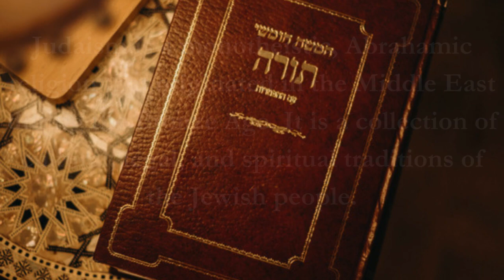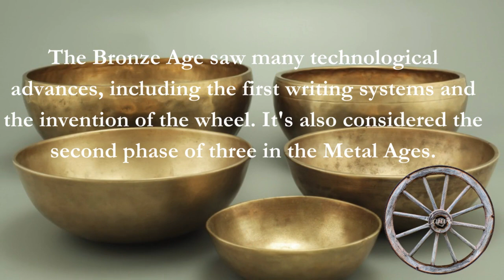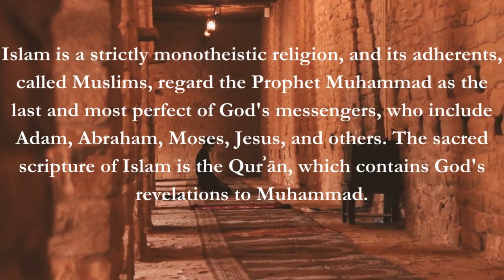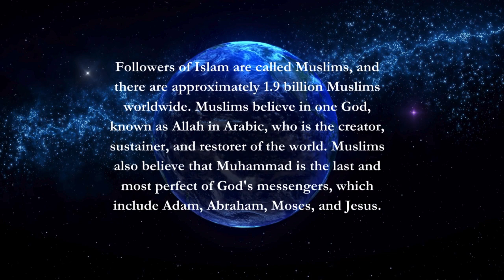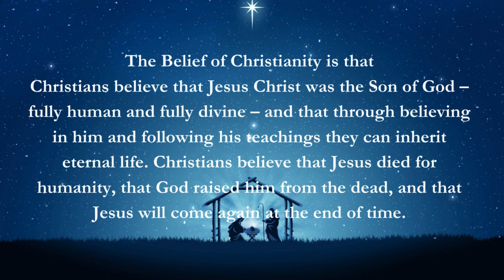The Types of Religions